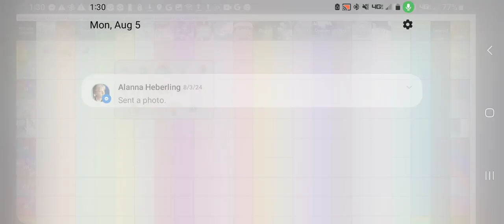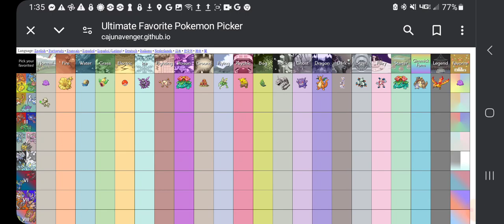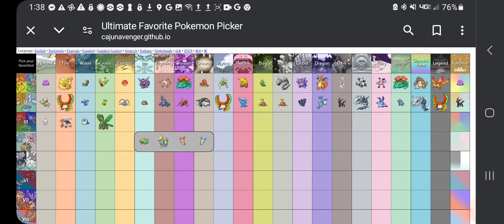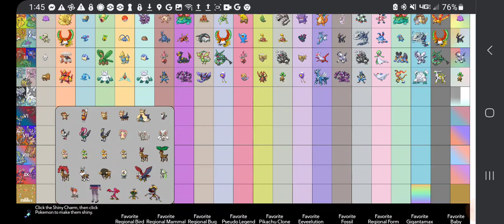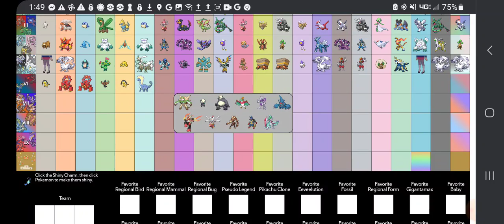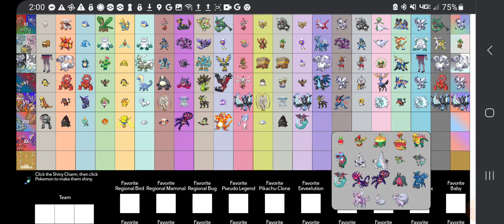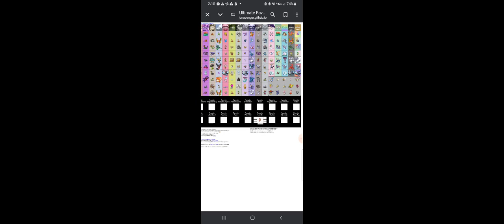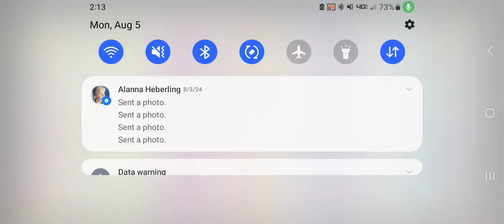my favorite pokemon ( un edited )